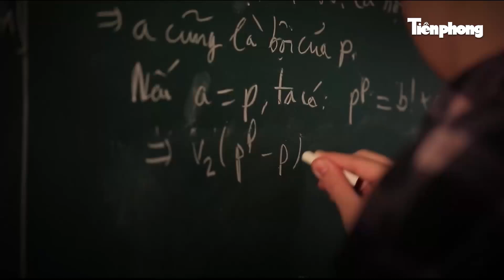Tuyên dương Gương mặt trẻ Việt Nam tiêu biểu: Bệ phóng cho tài năng trẻ bay cao | Tiền Phong TV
Tiền Phong TV | Gương mặt trẻ Việt Nam tiêu biểu là phần thưởng cao quý của Trung ương Đoàn TNCS Hồ Chí Minh nhằm ghi nhận, tôn vinh những điển hình thanh niên tiêu biểu dưới 35 tuổi, có thành tích nổi trội trên các lĩnh vực của đời sống. Ra đời năm 1996, giải thưởng đã tuyên dương hơn 500 thanh thiếu nhi xuất sắc, nhiều người sau đó tiếp tục có những bước phát triển vượt bậc trong học tập, công tác, tô thắm thêm truyền thống vẻ vang của Đoàn; ghi dấu ấn, trí tuệ, tài năng Việt Nam trên bản đồ thể giới.